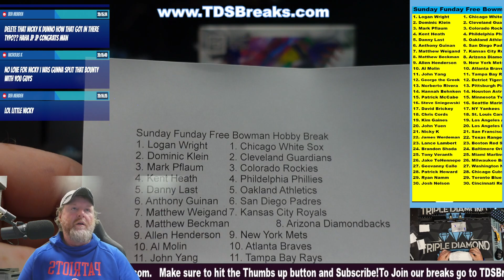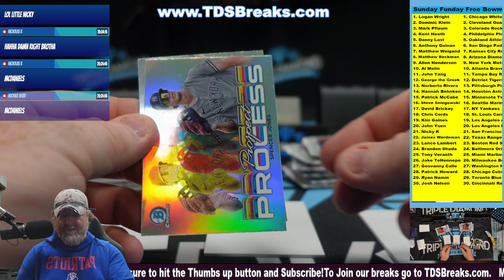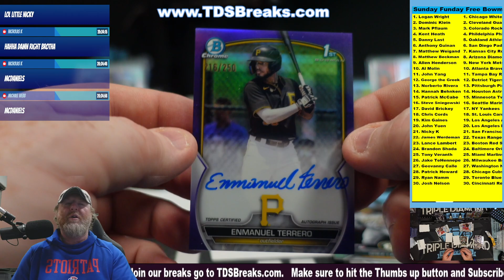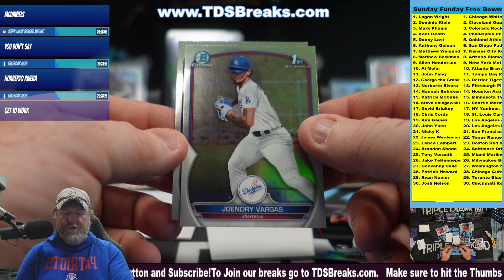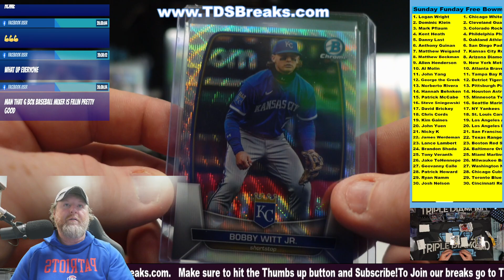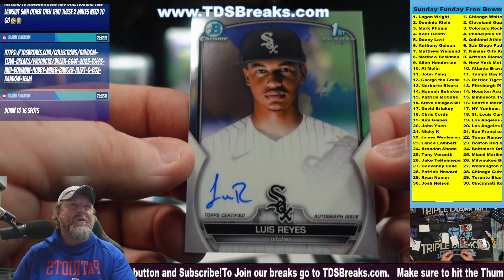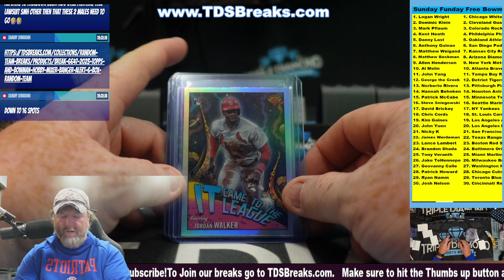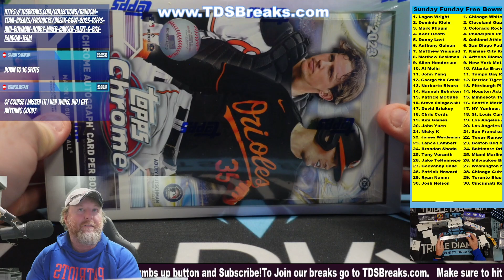Sunday Funday Free Break Bowman Chrome Hobby Box